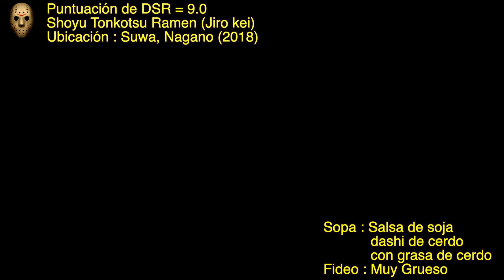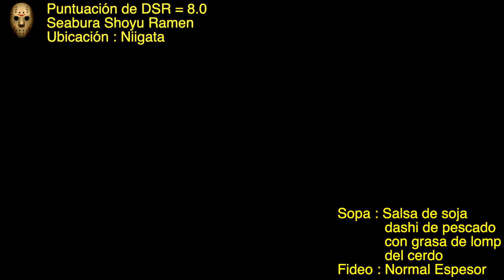2019-parte1/Colección de Ramen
Gran parte de los Diferentes ramen que Probe durante el 2019,
Soy un fanático del Ramen y los hay de Diferentes Texturas y Sabores. Comencemos.